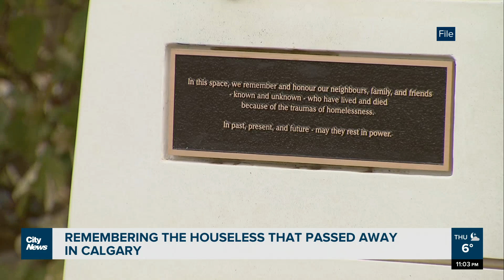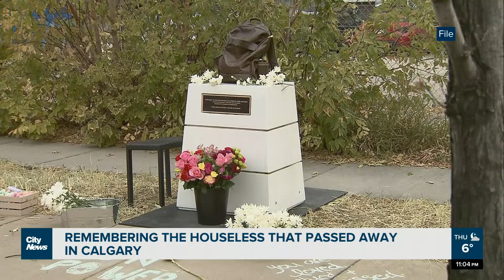Remembering the houseless that passed away in Calgary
Longest Nigh of the Year is a memorial for people who have died in 2023 while sleeping rough, in emergency shelters or from illnesses related to homelessness.